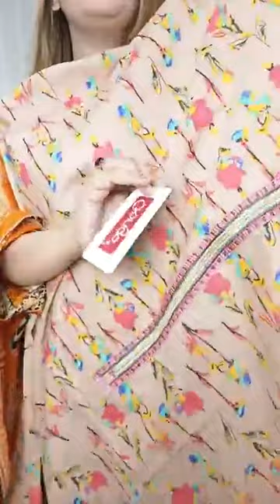komola sundori......plz subscribe my YouTube channel